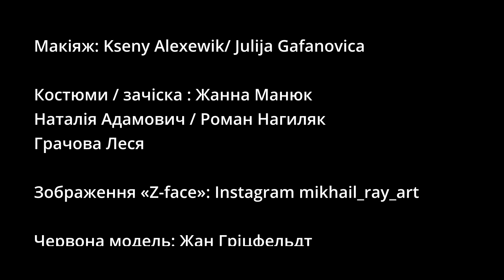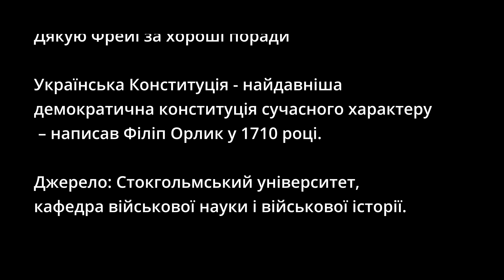Home Ukrainsk text